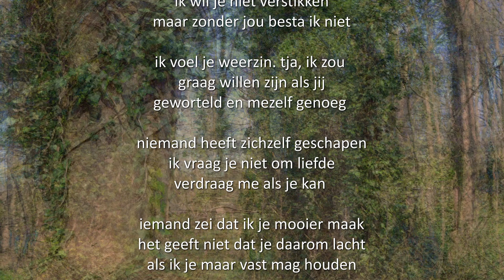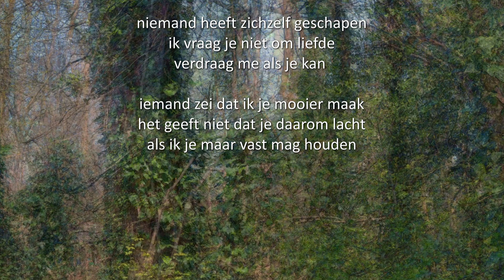SMEEKBEDE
gedicht en voordracht:  Edith de Gilde
locatie:  landgoed Ockenburgh  -  Den Haag
time:  5:19 min  -  met tekst:  7:13 min  -  2023